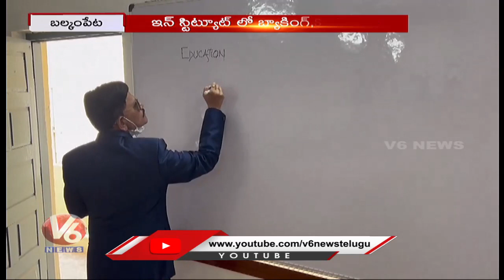Veranda Race Institute New Branch Started In Balkampet | Hyderabad | V6 News